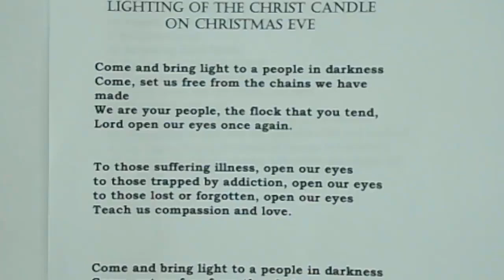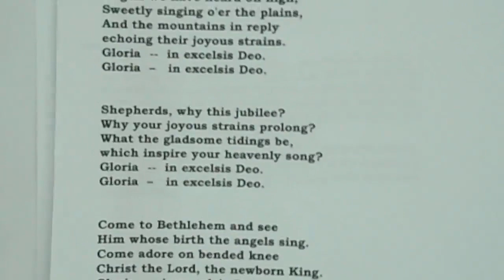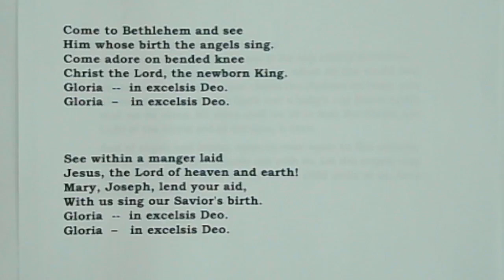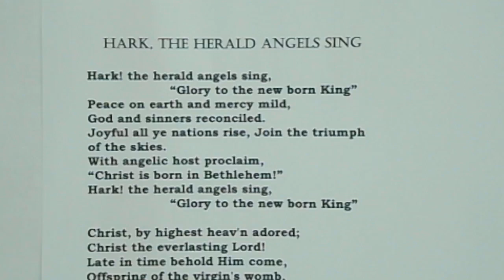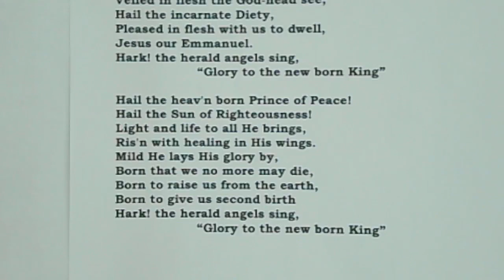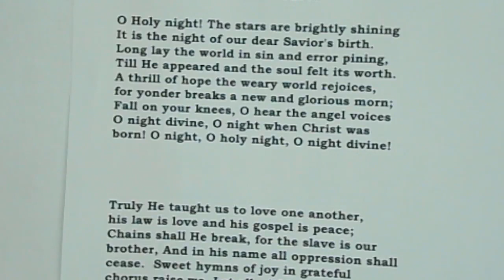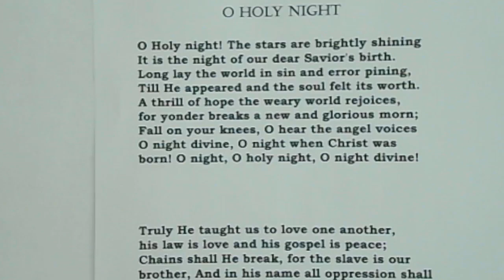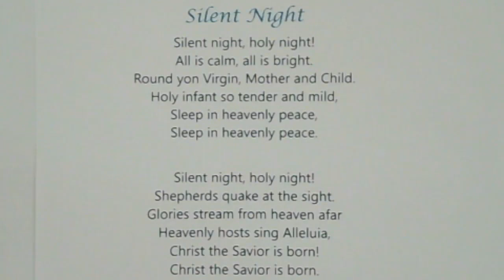2023 Christmas Eve Service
Celebrating the birth of our Savior with special music and candlelight.